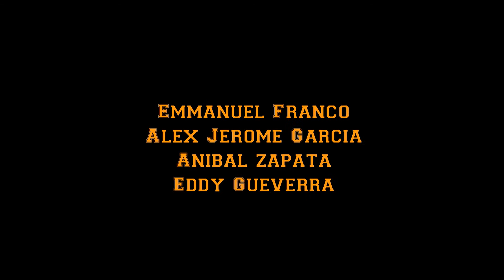Basketball Friends EP3 - Hawk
Alex & Manny find themselves in a bind when another player wants to join the team.